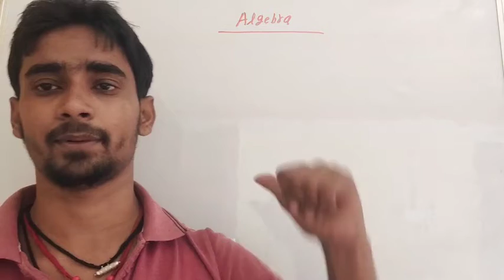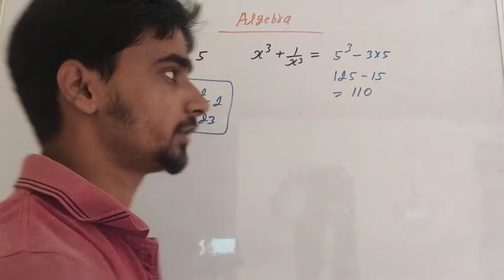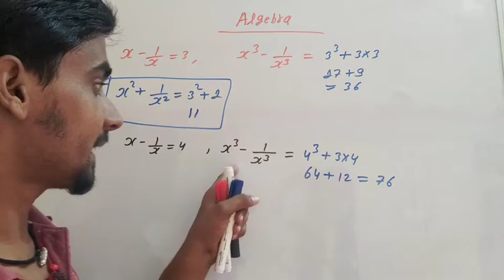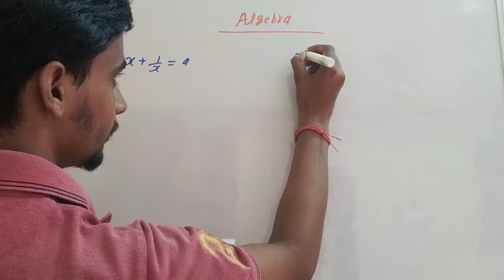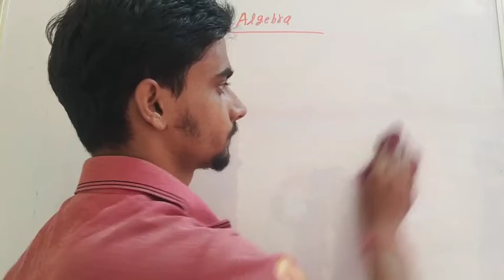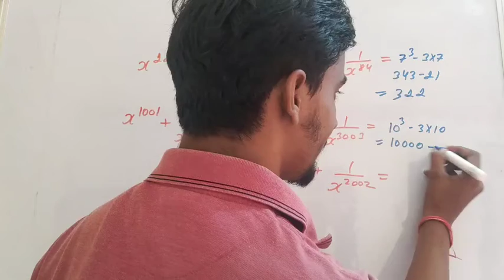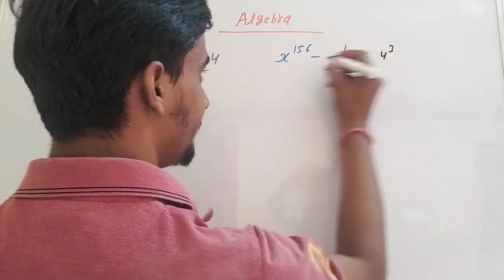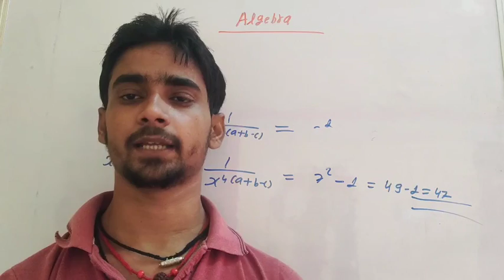इस video के देखने के बाद यदि Algebra का सवाल ना बना तो Video delete कर दूंगा By Raushan Sir part - 2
Maths Trick Algebra || सिर्फ 2 सेकण्ड Solve बिना कॉपी, पेन के || By raushan tutorial

If video is helpful for your study and you want to support me then

Algebra part-4

⭕Thanks : -